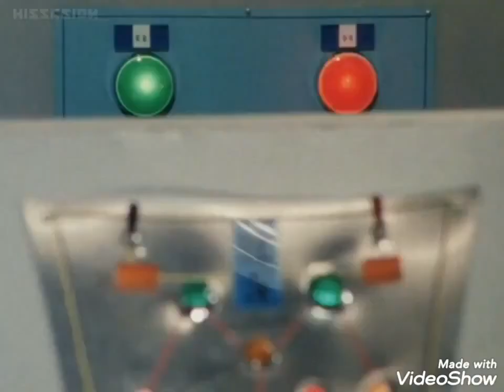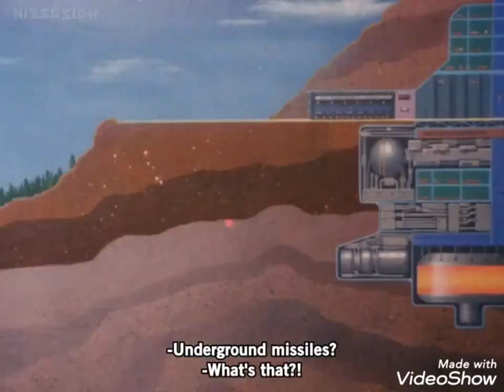(Sentai) Choudenshi Bioman all Neo Empire Gear Canth & Megas Robot Monsters Grow (ENG SUB)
Copyright TOEI CO.,LTD.

All Neo Empire Gear (Big Three, Beastnoids, Mecha-Gigan & Neo Mecha-Gigan) & Anti-Bio Union Villains in Choudenshi Bioman & Choudenshi Bioman: The Movie.

0:00 Kabuto Canth
1:48 Devil Canth
2:11 Gorilla Canth
2:58 Beetle Canth
3:28 Mummy Canth
4:02 Rhino Canth
5:18 Sea Anemone Canth
5:57 Twin Canth
6:47 Chameleon Canth
7:19 Musha Canth
7:59 Hammer Canth
8:13 Shark Canth
8:54 Anchor Canth
9:16 Frog Canth
9:42 Neptune Canth
10:13 Turtle Canth
10:32 Haniwa Canth
11:02 Grotes Canth
11:59 Camera Canth
13:18 Scarab Canth
13:33 Pirahna Canth
14:12 Poison Moth Canth
15:17 Crab Canth
16:33 Ghost Canth
17:35 Spider Canth
17:57 Octopus Canth
18:06 Jellyfish Canth
19:00 Mantis Canth
20:45 Metal Megas
22:03 Axe Megas
22:35 Skull Megas
22:56 Wrestler Megas
23:28 Magne Megas
24:11 Cannon Megas
24:41 Battle Megas
25:28 Sonic Megas
26:39 Crush Megas
27:07 Amazon Megas
27:43 Thunder Megas
28:15 Satan Megas
28:54 Baroque Megas
29:48 Rugger Megas
30:07 Lens Megas
30:57 Super Megas
31:48 Balzion
34:28 King Megas

Cutting Programm: VideoShow